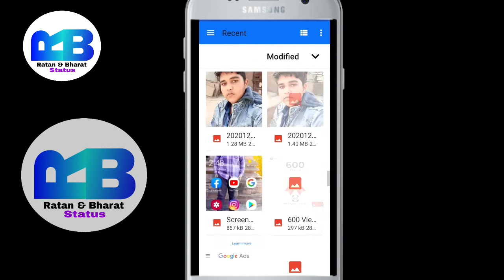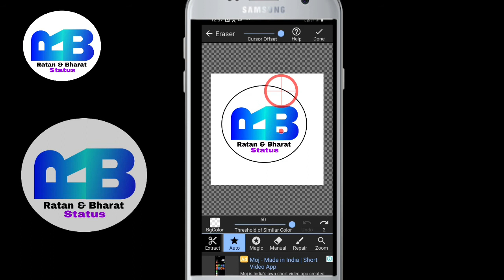(No App) Ek Click ma Background Remove | How to remove background from photo | Remove bg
Ratan Dhaker
G.s.s.s. begu
Class - 11th
Subject - biology science